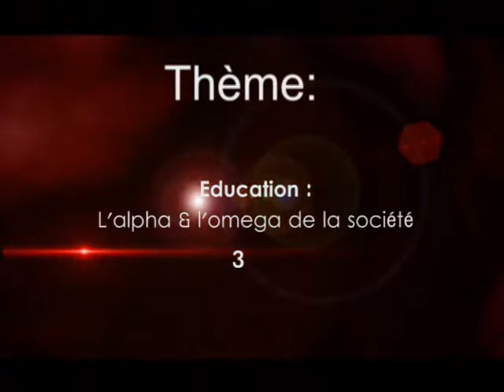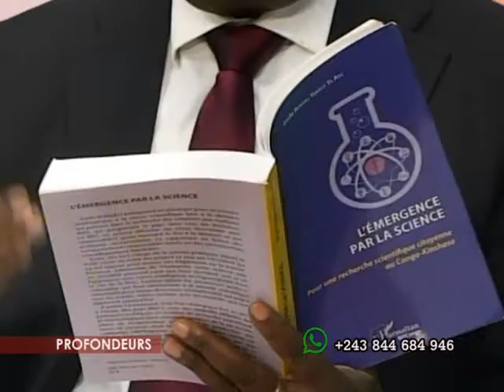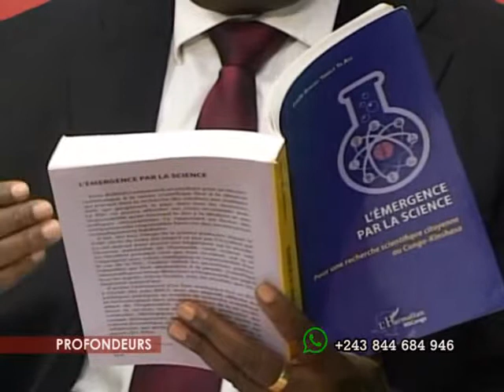Profondeurs: EDUCATION: Alpha et Omega de la Societé 3